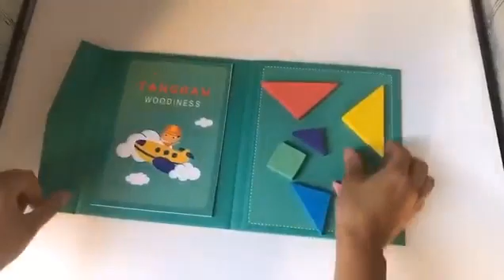Magnetic 3D Puzzle